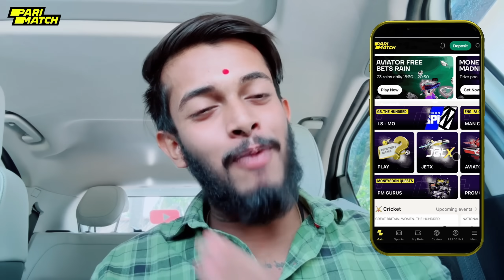ପୁରା BALASORE ଡୁବିଗଲା ପାଣି ରେ 💔 || UNTALENTEDGUY